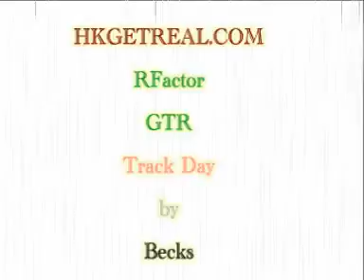HKGETREAL.com Rfactor GTR Saleen s7r in macau by becks Live!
Becks show up drive over 500ps at macau